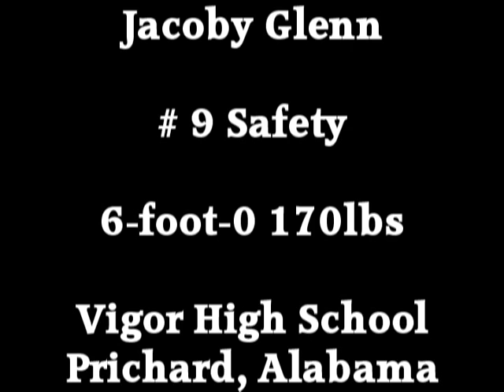Jacoby Glenn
Vigor High School Prospect C/O 2012 Safety